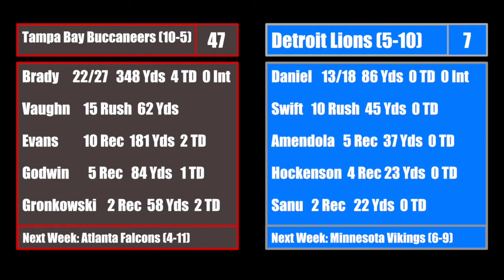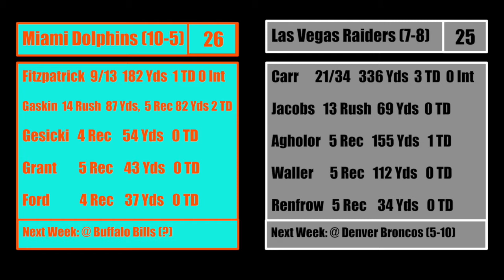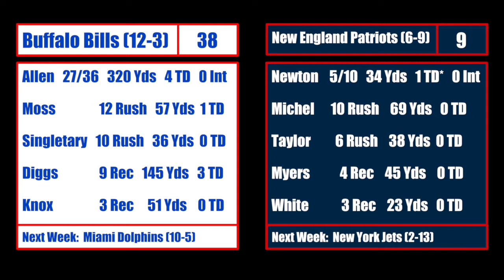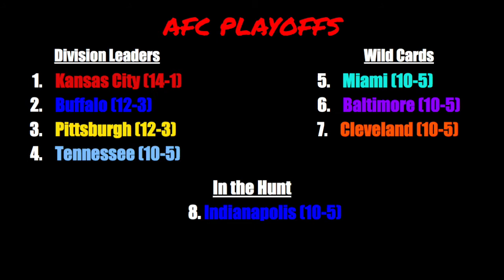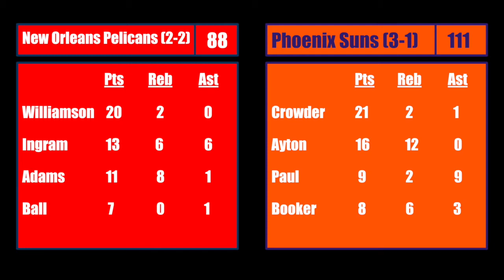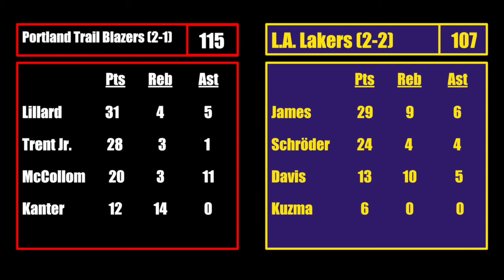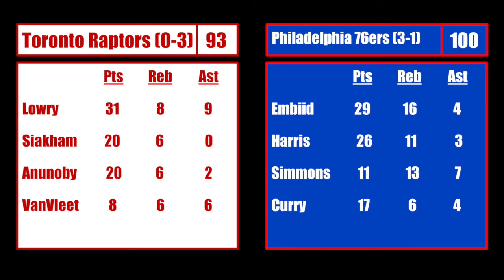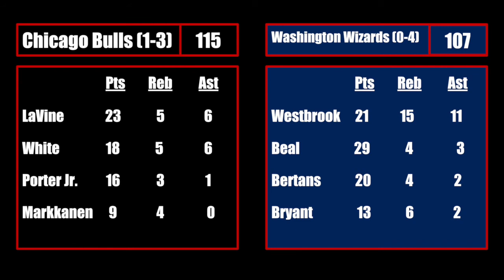The Tommy John Show #10 - December 30th, 2020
Tommy and Johnny discuss Week 16 of the NFL Season, provide a preview of Week 17 and give their playoff predictions. The boys also discuss the first week of the NBA season as well as the future of LeBron James and  the LA Lakers.